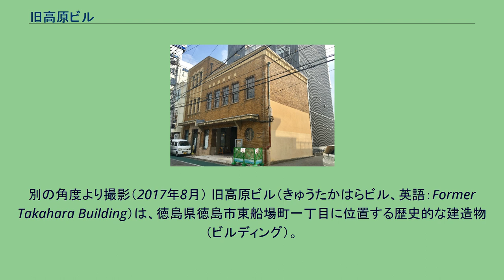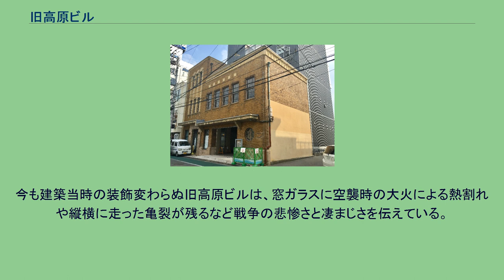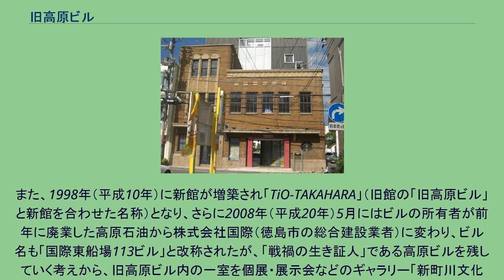旧高原ビル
別の角度より撮影（2017年8月） 旧高原ビル（きゅうたかはらビル、英語：Former Takahara Building）は、徳島県徳島市東船場町一丁目に位置する歴史的な建造物（ビルディング）。
1997年（平成9年）7月に国の登録有形文化財に登録された。
また、2010年（平成22年）にはとくしま市民遺産にも選定されている。
1998年（平成10年）に増築された新館と合わせて、現在では「国際東船場113ビル」の一部となっている。
石油と食用油の卸売業を営んでいた旧高原商店（後の「高原石油株式会社」、2007年に廃業）が1932年（昭和7年）に建てた、鉄筋コンクリート3階建て、延べ194m2の旧高原ビルは、ドイツ製防火窓やロマネスク風の装飾などに特徴がある洋風建築で、完成当時は阿波農工銀行（旧農工銀行）の本店として利用されていた。
設計は当時の建築業界の先達であり、名古屋における近代建築の開祖とされる鈴木禎次（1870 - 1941年）が手がけ、1931年（昭和6年）に着工、翌年3月の竣工となった。
当時の徳島市における鉄筋コンクリート造の建物といえば徳島県庁、徳島市役所、銀行、百貨店のみで、民間にあってはこの建物が初めてであったという。
1945年（昭和20年）7月4日未明に徳島市を襲った徳島大空襲により、同市のほとんどが焼け野原となった時、高原ビルとわずかな建物が奇跡的に残っていた。
今も建築当時の装飾変わらぬ旧高原ビルは、窓ガラスに空襲時の大火による熱割れや縦横に走った亀裂が残るなど戦争の悲惨さと凄まじさを伝えている。
1997年（平成9年）に、「高原ビル」として国の登録有形文化財に登録された。
また、1998年（平成10年）に新館が増築され「TiO-TAKAHARA」（旧館の「旧高原ビル」と新館を合わせた名称）となり、さらに2008年（平成20年）5月にはビルの所有者が前年に廃業した高原石油から株式会社国際（徳島市の総合建設業者）に変わり、ビル名も「国際東船場113ビル」と改称されたが、「戦禍の生き証人」である高原ビルを残していく考えから、旧高原ビル内の一室を個展・展示会などのギャラリー「新町川文化ギャラリー」として公開している。
人々に活用されるテナントビルとして使用しながら保存していくということで、歴史研究家からも保存に期待が寄せられている。